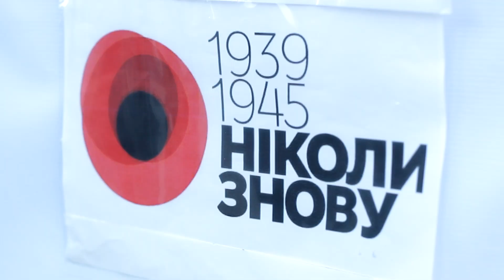"День пам'яті та примирення" в Чернігові.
Організаторами ініціативи виступив Центр прогресивної молоді «Апельсин», Громадський Рух «Вільний Чернігів», Чернігівський обласний осередок ВМГО «Молодь Демократичного Альянсу», Чернігівська самооборона.